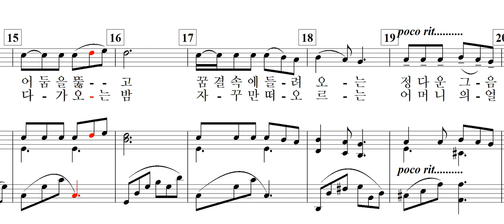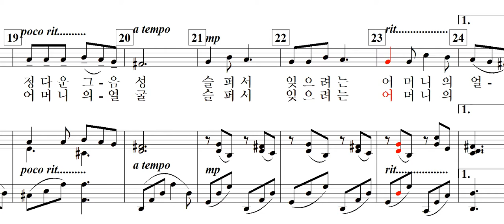어머님의 자장노래(하옥이 詩. 김동환 曲)